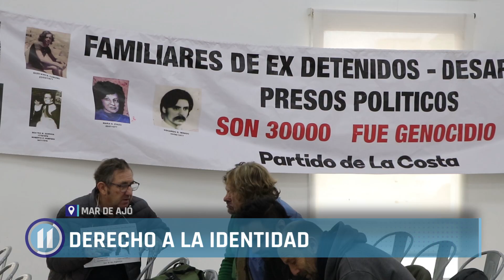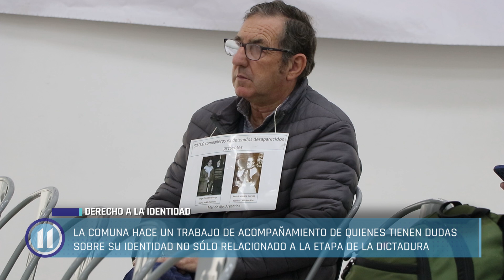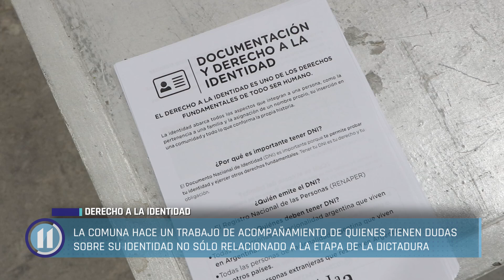Charla abierta sobre el Derecho a la Identidad en Mar de Ajó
Se realizó una jornada de Derecho a la Identidad organizada por la Municipalidad de La Costa con la presencia de la CONADI.

La comuna no sólo realiza un trabajo referido a la etapa de la dictadura, sino que también realiza un acompañamiento a aquellas personas que tienen dudas sobre su identidad.